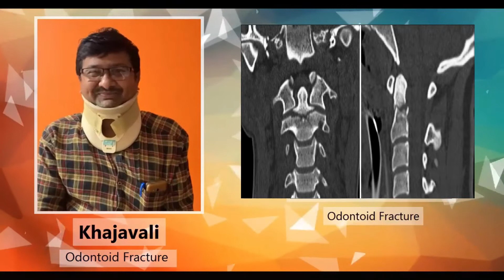The best spine surgery in Andhra Pradesh - Minimally invasive surgery fixation at Dr. Rao's hospital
Odontoid fracture - Benefits of Minimally Invasive Neurosurgery and Spine surgery: We go through small holes and fix the spine and remove the discs, brain tumors, spine tumors, etc

Less Pain. Minimally invasive neurosurgeries are proven to cause less post-operative pain and discomfort and patients report decreased usage of post-operative pain relievers.
Shortened Hospital Stay. ...
Small Incision. ...
Muscle Sparing. ...
Accuracy.

Why should you choose Dr. Rao's Hospital?
Minimally invasive spine surgery first and foremost, Dr. Mohana Rao Patibandla is one of the best neurosurgeons in Guntur, Andhra Pradesh, with a great deal of experience and competency in all fields of neurosurgery.
He has received international training and work experience. Across his professional journey, he has handled hundreds of complex and complex surgeries with great success.

Dr. Rao’s Hospital offers all neurosurgical treatments under a single roof.
Dr. Rao’s Hospital offers the latest spine surgery treatment in Andhra Pradesh.
Dr. Rao’s Hospital is the first hospital in India to have only FDA-approved critical care facilities in Neuro ICUs.
We stand committed to total patient care and safety and employ the best treatment and nursing services.
We have in place state-of-the-art diagnostic and imaging equipment for the best results.
Also, the neuro-trained nursing staff is available round the clock to take care of the patients.